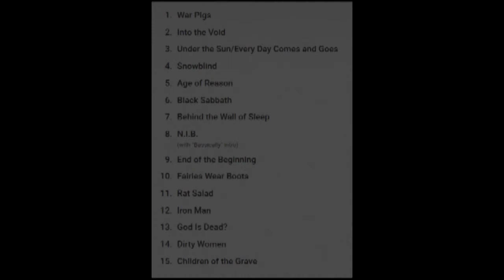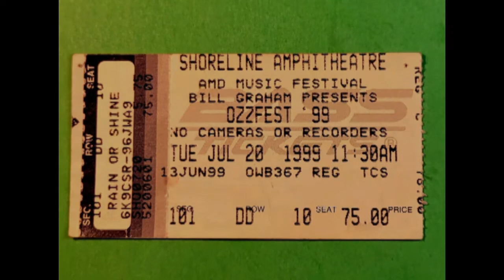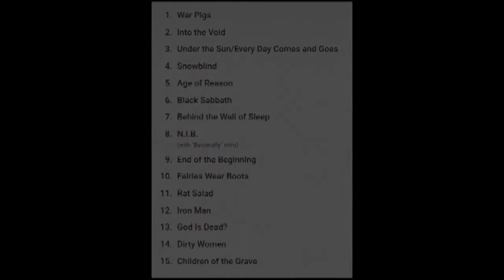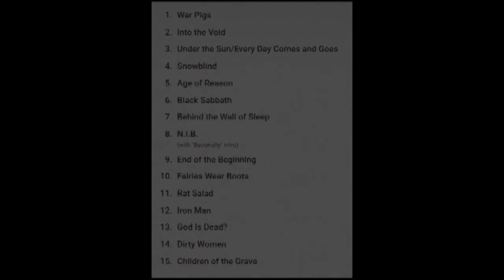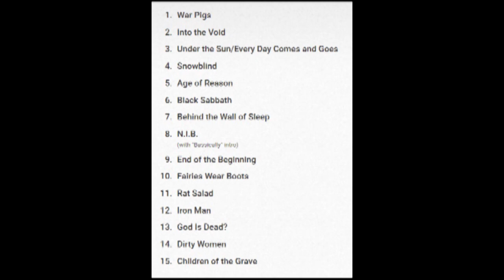BLACK SABBATH SHORELINE 7.20.99 AUDIO ONLY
Hi8 master tape. Realistic external mic. Shot by Dan Nicholson.